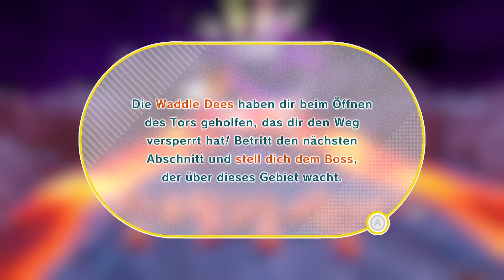Krasses Level wie ein kleiner Actionstreifen 🌟 Showdown Bestienrudels Kirby Vergessene Land #37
Kirby und das vergessene Land / Kirby and the Forgotten Land Deutsch/German Let's Play Nintendo Switch Gameplay. Part 37: Rotharts Verbotene Lande Welt 6 Showdown des Bestienrudels Guide 100% abgeschlossen.
⭐ Showdown des Bestienrudels Guide Geheime Missionen ⭐
- Schließe den Abschnitt ab.
- Rette die versteckten Waddle Dees 5/5
- Besiege alle Bestien im Startgebiet.
- Entferne 5 Gesucht-Poster in der Basis der Bestien.
- Stürze während der Verwendung von Kegel-Stopfer nicht die Lava.

❓ Wo hattest du in dem Level Probleme oder was genau vergessen? Guter Schwierigkeitsgrad mit kniffligen Puzzles. Fast alles in einem Durchlauf geschafft, aber die einte Sache die hat echt genervt.